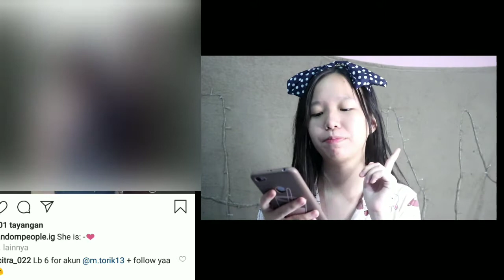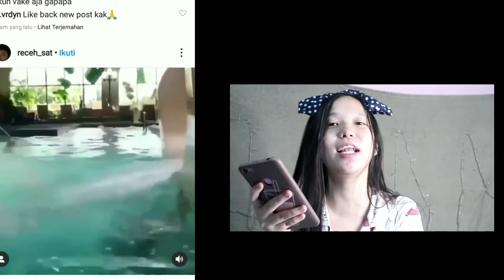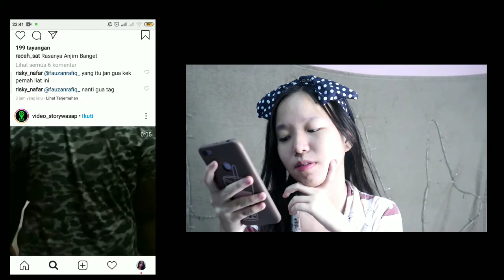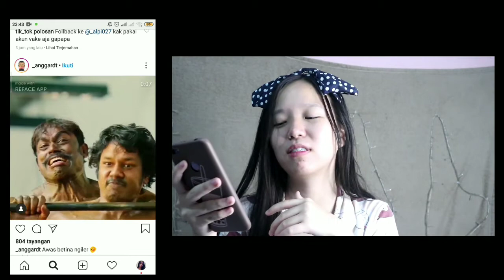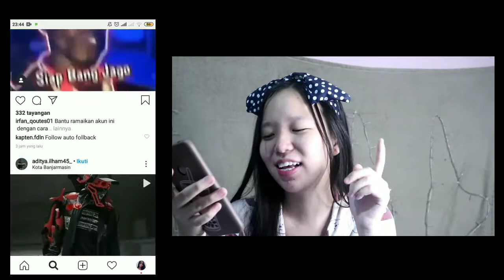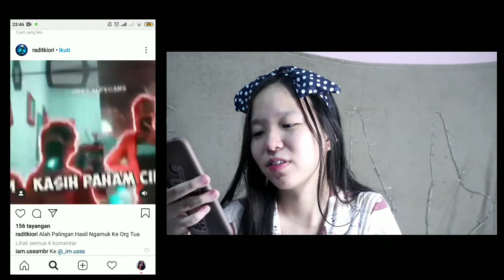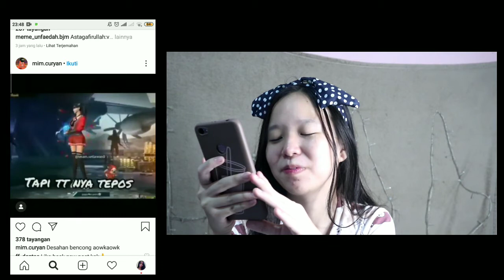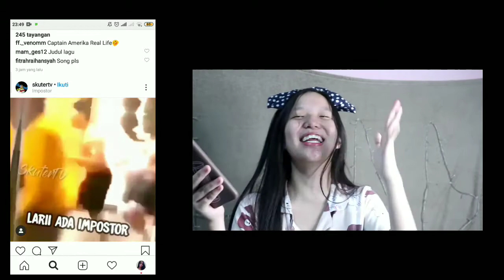TRY NOT TO LAUGH!!!!!!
try not to laught